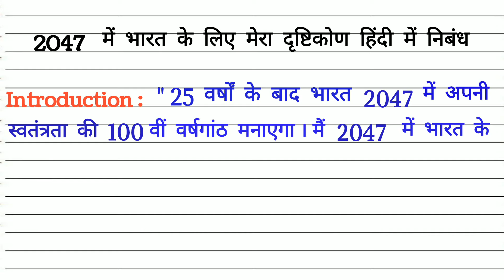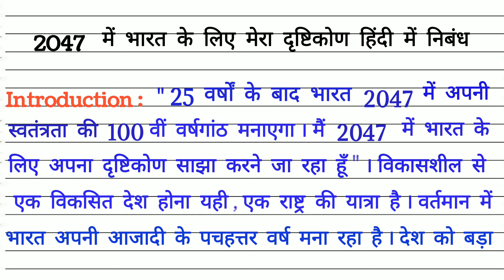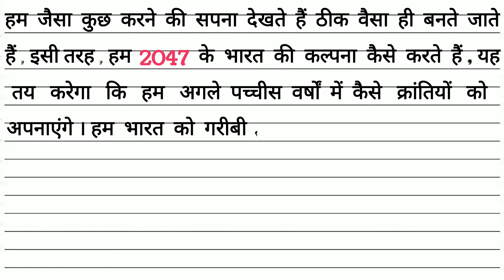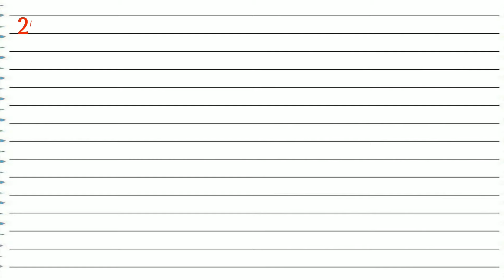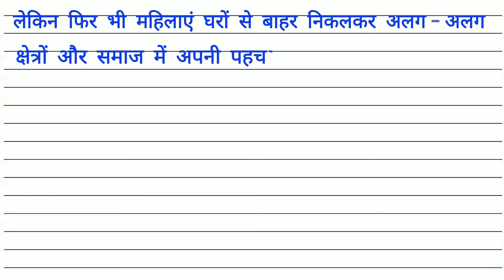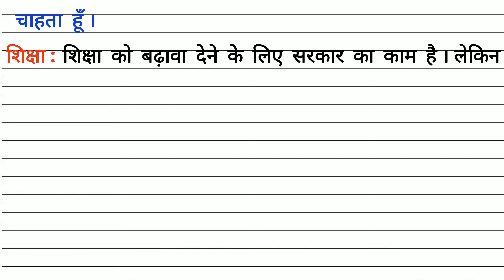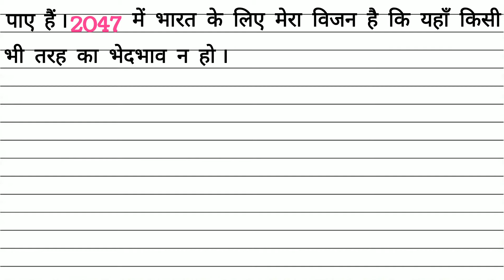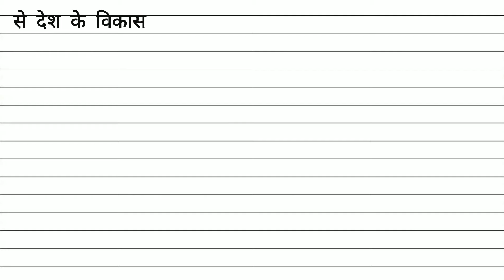2047 में भारत के लिए मेरा दृष्टिकोण । Essay on my vision for India | My vision for India in 2047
Essay on my vision for India in 2047!!My vision for India in 2047!!My vision for India/2047 India'

@𝐏𝐚𝐭𝐡𝐬𝐡𝐚𝐥𝐚 club